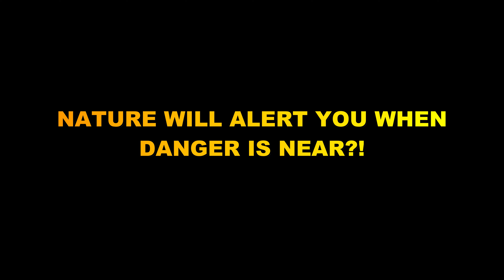Jada & Will Smith Ran the BIGGEST SCAM of 2023?! They GOT You!!!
Edgar Alan Cole, author of Reporter from Hell, The Last Society, & The Black P.O.E., EXAMINES the greatest marketing campaign of 2023!